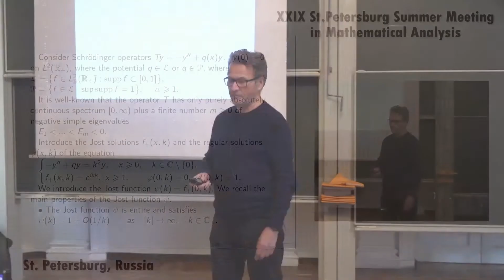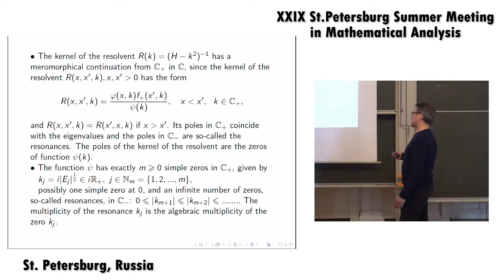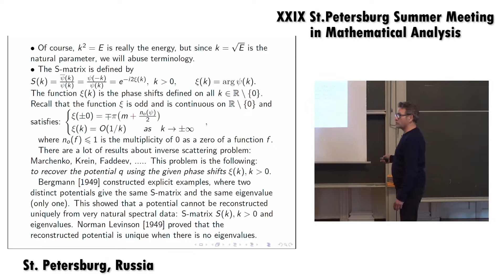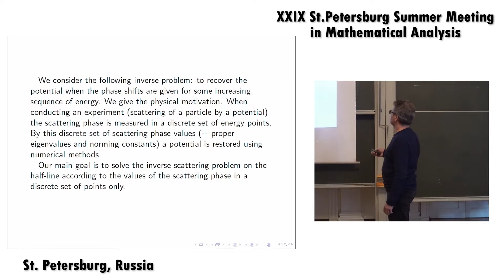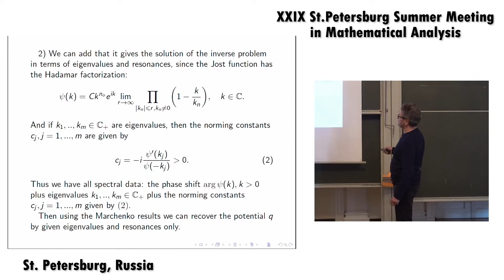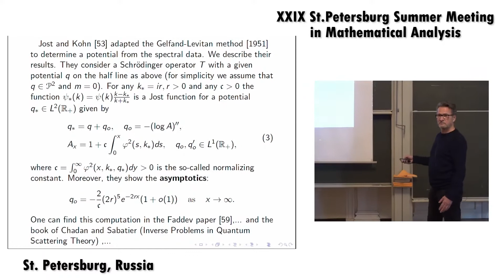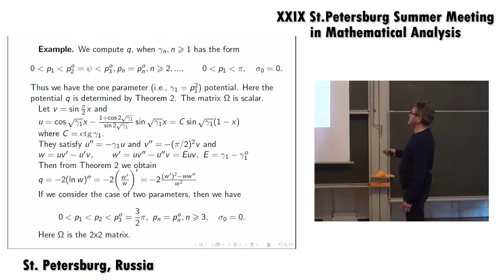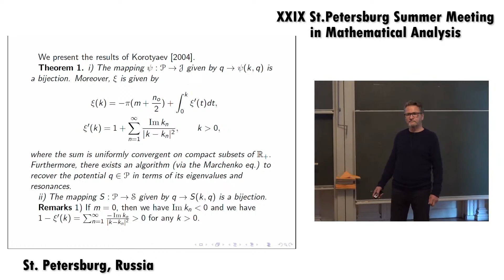Evgeny Korotyaev | Inverse scattering for Schroedinger operators with compactly supported potentials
Evgeny Korotyaev | Inverse scattering for Schroedinger operators with compactly supported potentials on half line | XXIX St. Petersburg Summer Meeting in Mathematical Analysis Euler International Mathematical Institute, St. Petersburg, Russia September 28 - October 1, 2020